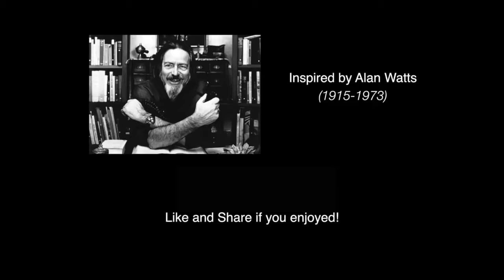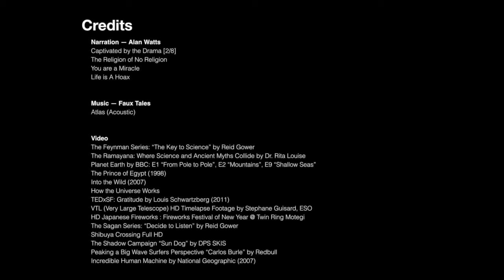LENS THROUGH ALAN WATTS EYES - Motivational Video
The only way to make sense out of change is to plunge into it, move with it, and join the dance.

Speaker:
Alan Watts

1)This video has no negative impact on the original works (It would actually be positive for them)
2)This video is also for teaching purposes.
3)It is positively transformative in nature.
4)I only used bits and pieces of videos to get the point across where necessary.

MOTHER GOOSE does not own the rights to these video clips.